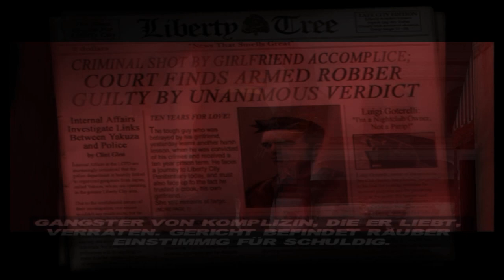Let's Play GTA III #01 Reise in die Vergangenheit